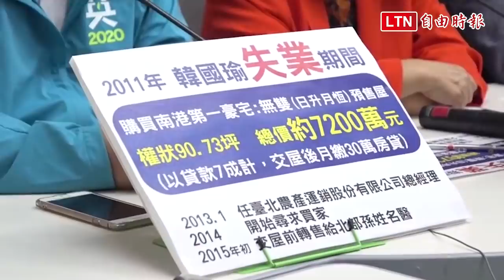庶民破滅》民進黨團砲轟︰韓氏夫婦是貴族 庶民形象是大騙局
國民黨總統參選人韓國瑜遭週刊踢爆在2011年以7千多萬購買台北南港豪宅，與一向標榜的庶民形象不符。立法院民進黨團今天上午召開記者會，黨團幹事長管碧玲批評，韓國瑜的庶民形象是場「大騙局」，呼籲韓國瑜在選舉期間拿出責任感，不要以假庶民搞階級革命式的選戰，台灣經不起階級對立。